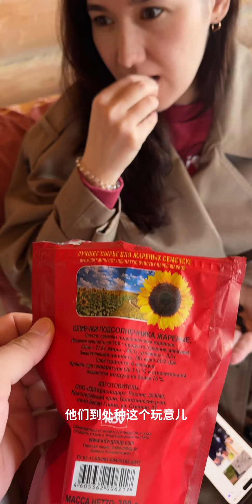今天去岳父岳母家烧烤，小姨子帮忙接送！